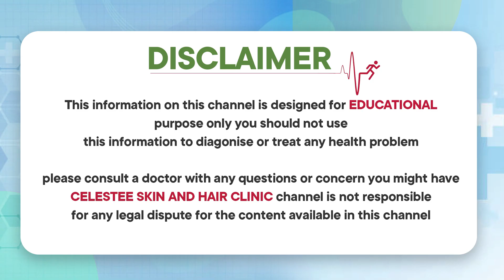Skin And Hair Care For Females In Telugu | Solutions For Unwanted Hair, Blackness, And Hair Loss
Skin And Hair Care For Females In Telugu | Solutions For Unwanted Hair, Blackness, And Hair Loss | Celestee Skin And Hair Clinic

* Laser Resurfacing,
* Scar Treatment,
* Wart Removal,
*Photofacial,
* Tattoo Removal,
* Sun Spots,
* Age Spots, And Other Pigmented Lesions,
* Leucoderma Treatment,
* Anti Aging Treatment,
* Botox Injections,
* Glycolic Peel.

Visit us @
443/A 55, Road Number 6, Film Nagar, Hyderabad, Telangana 500096

Regards
Celestee Team